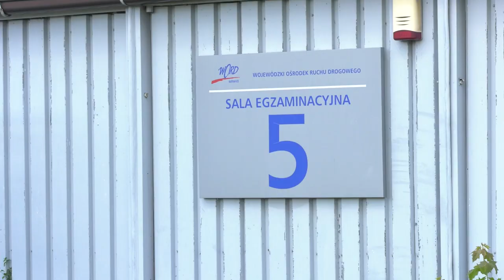Trudniej o egzamin na prawo jazdy 13.09.2022